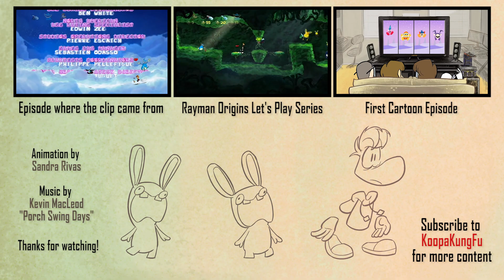"Rabbids" (by Sandra Rivas) - KoopaKungToons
We debate the finer aspects of adding a new race to the Rayman series. Karate chop that LIKE button and till next time, GG!

Hang out with the Koopa Troop!

Even more KoopaKungFu!